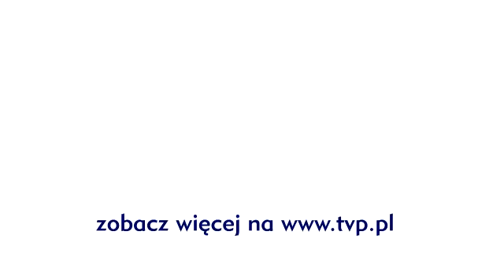The Voice of Poland - Karolina Charko - "Hero" - Sing Off 5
W dogrywce piątego odcinka na żywo The Voice of Poland Karolina Charko zaśpiewała piosenkę "Hero" Chada Kruegera.

I am so high, I can hear heaven
Whoa, but heaven... no, heaven don't hear me.

That a hero could save us
I'm not gonna stand here and wait
I'll hold onto the wings of the eagles
Watch as we all fly away

Someone told me
Love would all save us
But, how can that be
Look what love gave us
A world full of killing
And blood spilling
That world never came

Now that the world isn't ending
It's love that I'm sending to you
It isn't the love of a hero
And that's why I fear it won't do

And they're watching us
They're watching us
As we all fly away